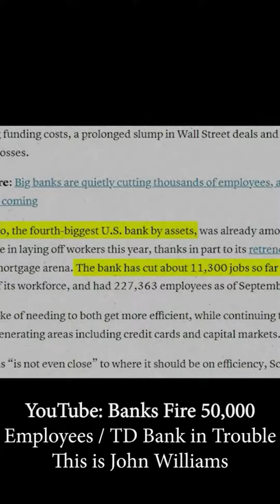Banking Crisis Rev 18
The banking system is about to collapse! The merchants of the earth will weep and mourn over her because no one buys their cargoes anymore Revelation 18 theprophecynews andrewtheprophet @andrewprophet @thisistheprophecy @andrewtheprophet